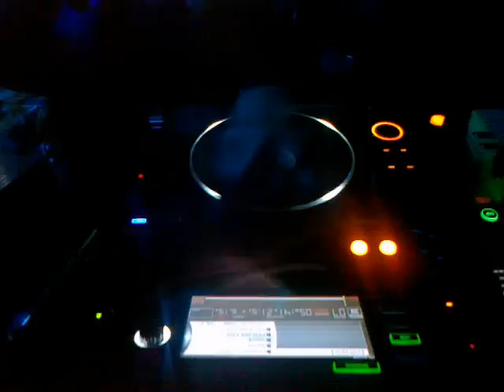Hazel Live @ Cool Club Grudziądz